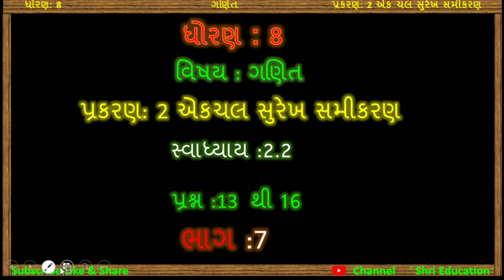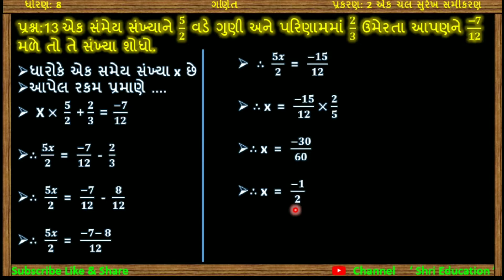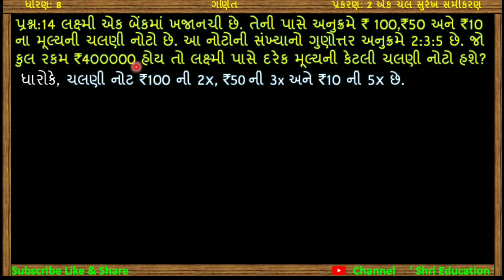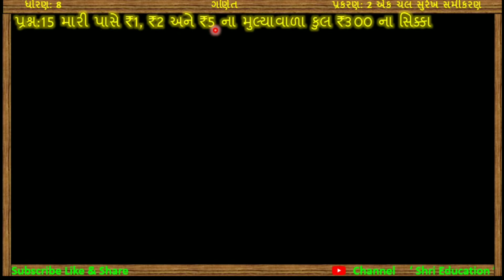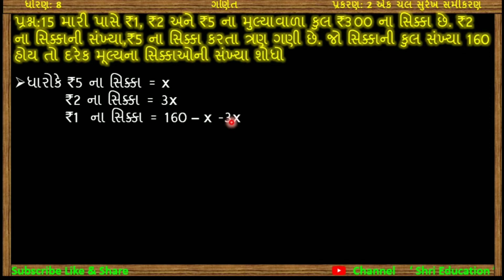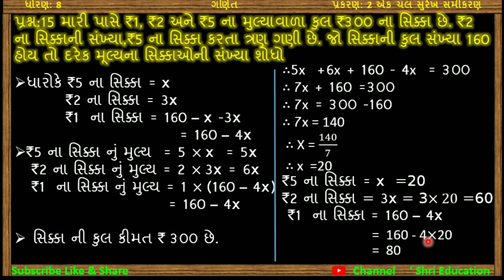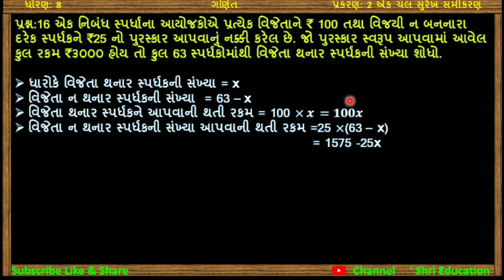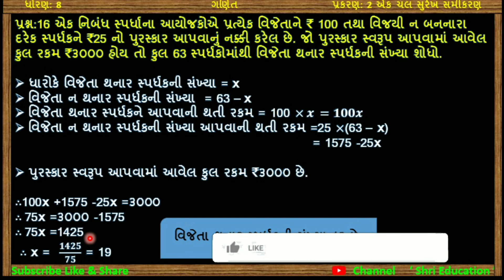Std-8 Maths|ch-2 એક ચલ સુરેખ સમીકરણ | સ્વા:2.2 Que: 13 to 16 NCERT Syllabus of gujarati medium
In this video you will learn important sums of chapter 2 Linear Equation in one variable(એક ચલ સુરેખ સમીકરણ) of maths std 8 Gujarati medium NCERT syllabus in Gujarati by Mukesh Moradiya